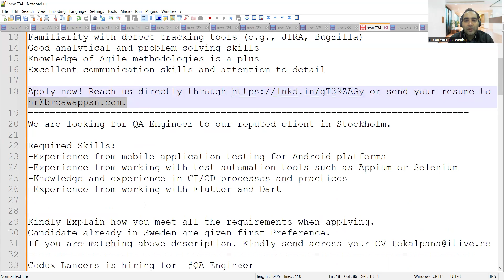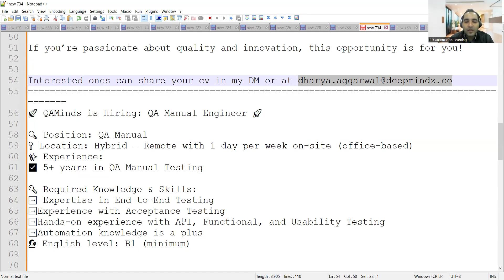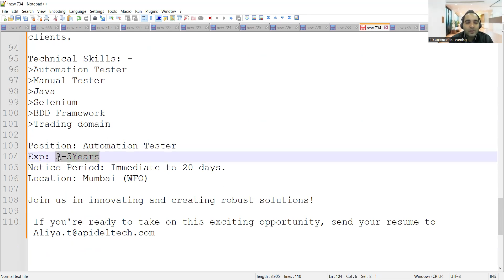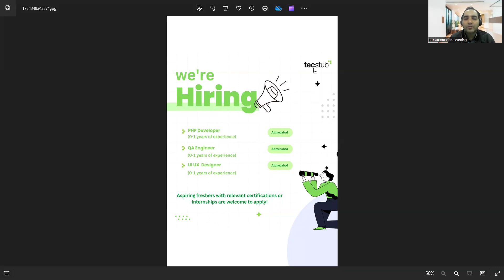WFH Testing Jobs | Manual Testing| QA Jobs| Rd Automation Learning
Breawapps is Hiring a "Manual Tester - Remote Role"

Job Title: Manual Tester
Location: Permanent Remote
Start Date: Immediate to 15 days
Salary: 40% hike from current CTC

Job Description:

0-2 years of experience as a Manual Tester
Strong understanding of software testing methodologies and best practices
Experience in writing and executing test cases
Familiarity with defect tracking tools (e.g., JIRA, Bugzilla)
Good analytical and problem-solving skills
Knowledge of Agile methodologies is a plus
Excellent communication skills and attention to detail

We are looking for QA Engineer to our reputed client in Stockholm.

Required Skills:
-Experience from mobile application testing for Android platforms
-Experience from working with test automation tools such as Appium or Selenium
-Knowledge and experience in CI/CD processes and practices
-Experience from working with Flutter and Dart

Kindly Explain how you meet all the requirements when applying.
Candidate already in Sweden are given first Preference.
Codex Lancers is hiring for QA Engineer

Location: Remote/Onsite

We’re hiring an QA Automation Engineer who can hit the ground running starting next week!

🔹 Experience Required: Minimum 5 years in Automation Testing
🔹 Skills: Hands-on with Selenium/Java and Rest Assured
🔹 Soft Skills: Strong communication skills
🔹 Availability: Immediate Joiner at Noida location
🔹 Compensation: 20–30% hike on current CTC
🔹 Tosca exp. would be added advantage

If you’re passionate about quality and innovation, this opportunity is for you!

Yerla_Tech hiring

Experience: 0-3 Year

Required Skills:
Basic knowledge of Manual Testing
Familiarity with Test Case Creation and Defect Management
Basic knowledge of JIRA Tools

Join us in innovating and creating robust solutions!